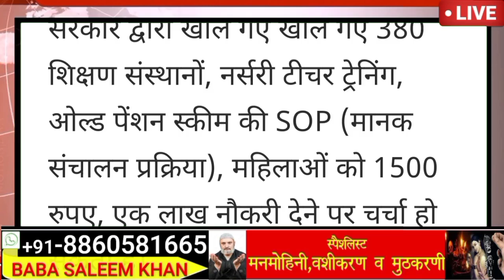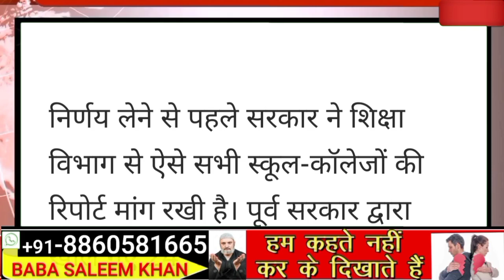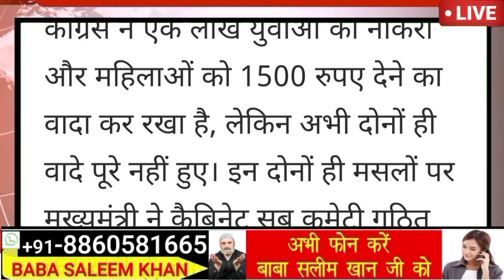🔥अभी की बड़ी ताजा खबर||हिमाचल प्रदेश मंत्रिमंडल कैबिनेट बैठक के बड़े फैसले||इन फैसलों पर लगी मुहर